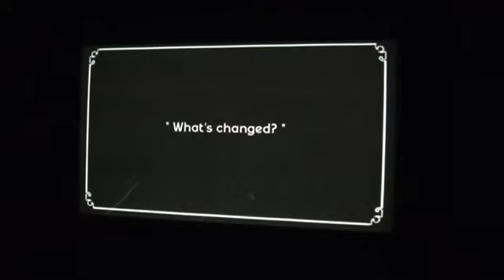La videoarte di Enjoy Forgetting a Palazzo Ducale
La mostra organizzata a Palazzo Ducale di Massa (Ms) dedicata alla videoarte.